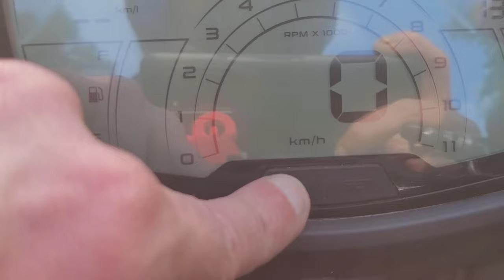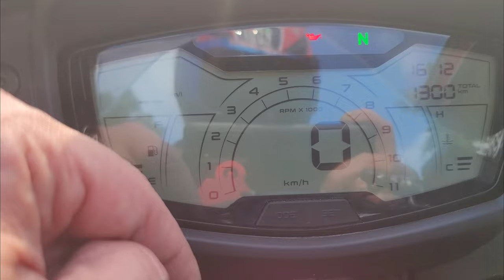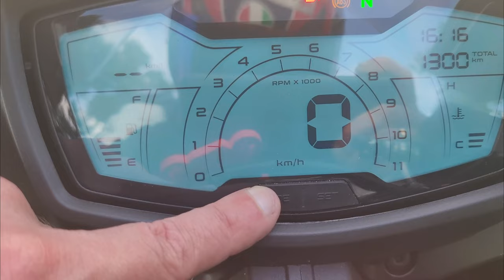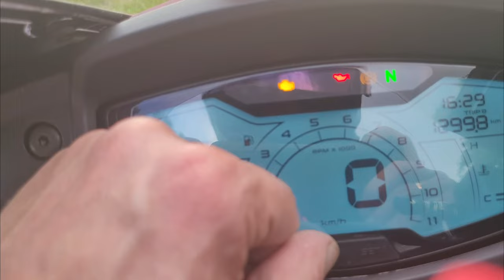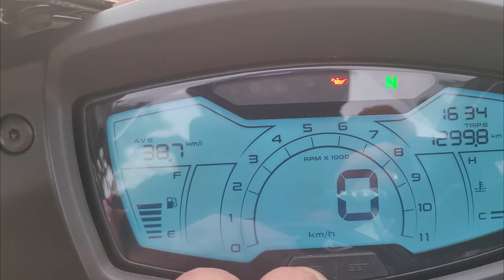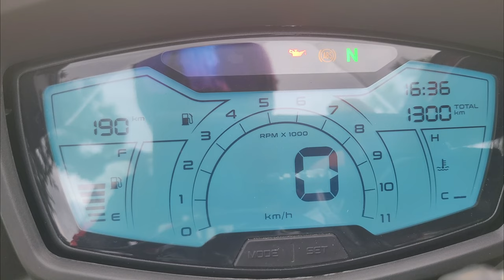Aprilia Moto Vlog #8 - Ride with TomC@t - Display Features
Tach(O)ch,

im heutigen 8ten Moto Vlog, gehe ich mal auf das Display der RS 125 ein. Da dieses Identisch ist mit der Tuono, ist es warscheinlich auch für diese Fahrer von Interesse.
Im nächsten Moto Vlog, also dem neunten, reden wir dann (noch)mal über den Sozius und den Quickschifter... mal sehen...eventuell... wenn das Video dann nicht zu lang wird... auch noch über den Top Speed after Inspection 1000.

Aber nun zunächst, viel Spass bei diesem Video.

Mein Equipment:

Cameras und Zubehör

AuyKoo 3 Stück Objektivfilter ND8 ND16 ND32 für GoPro Hero 8, Neutral Density Filter Lens Protector Kit für GoPro Hero 8 Black Zubehör

Sutefoto Bottom Handle Monitor Mount Vision Zubehör mit 1/4"und 3/8" Gewinde Kompatibel für DJI Ronin S/Zhiyun 2/Moza Gimbal

Kamera Mikrofon, Comica CVM-VM10II Richtmikrofon Cardioid Shotgun Video Camcorder Mikrofon für Canon, Nikon, Fuji, Sony, Panasonic, Olympus DSLR-Kameras, Smartphones (mit Wind Muff) (rot)

MOZA Mini-P Gimbal Stabilizer, kompatibel mit Smartphones, Action-Kameras, Kompaktkameras und spiegellosen Lichtkameras

Godox LED64 Video Light 64 LED-Leuchten für DSLR Kamera Camcorder Mini DVR als Fill Light für Hochzeit News Interview Makrofotografie

ULANZI PT-3 Osmo Mobile 4 Triple Cold Shoe Mount Adapter